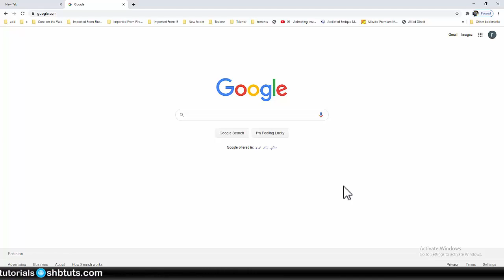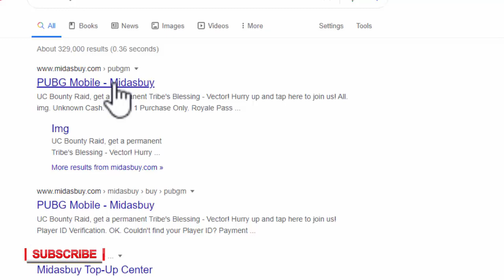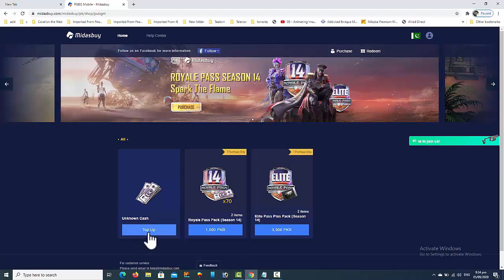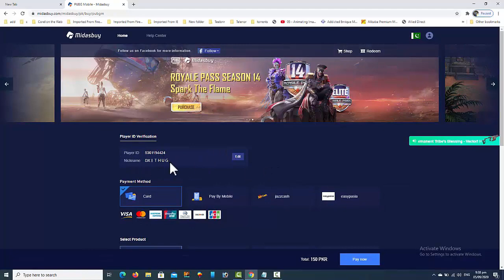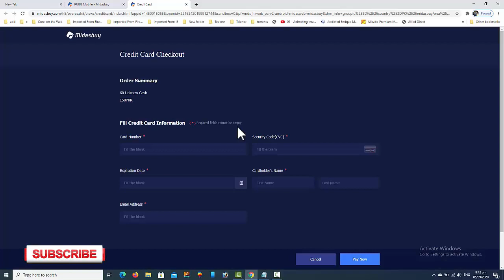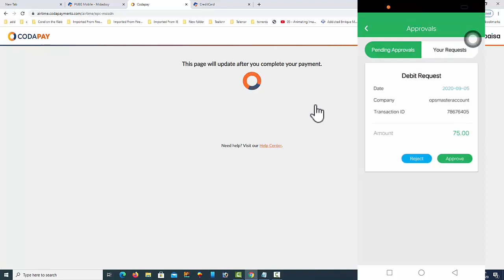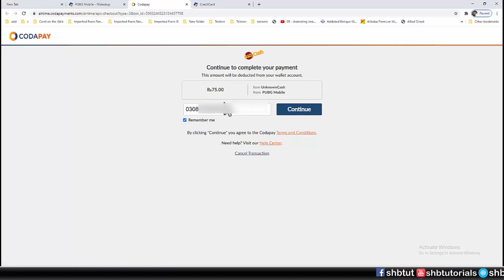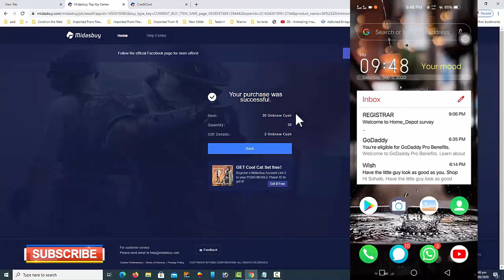How to Buy PUBG Mobile UC with Easypaisa and JazzCash | Midasbuy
PUBG has a large user-base in Pakistan and apparently so in this video how to buy PUBG Mobile UC with Easypaisa and JazzCash. Easypaisa Pakistan’s first complete payment solution for businesses to collect online payments from any customer, anywhere in Pakistan. JazzCash enables its customers with the freedom of making payments for their online purchases in a convenient, secure and swift manner.